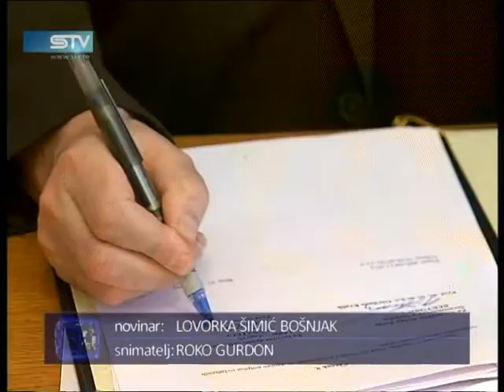STV 18.3.2011. Suradnja Sveučilišta i instituta Ivo Pilar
Suradnja osječkog Sveučilišta i instituta Ivo Pilar -